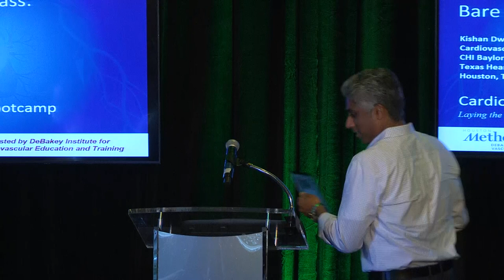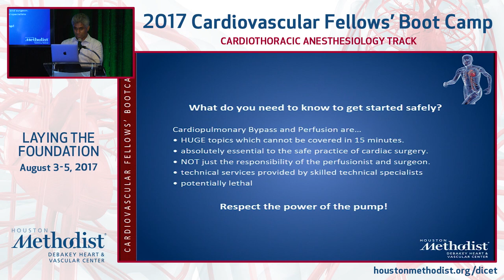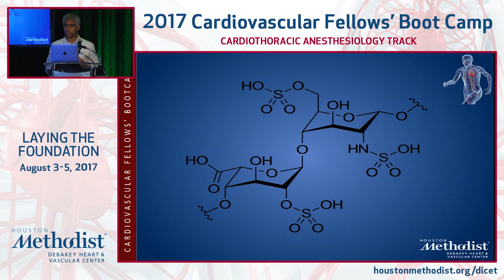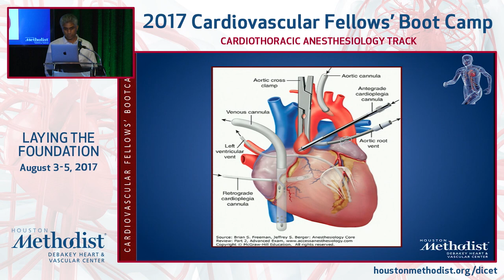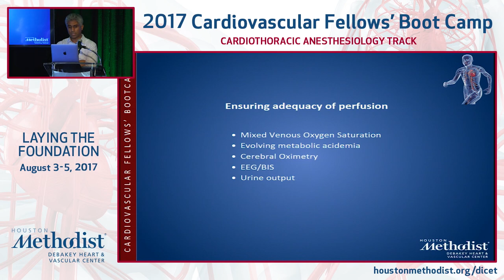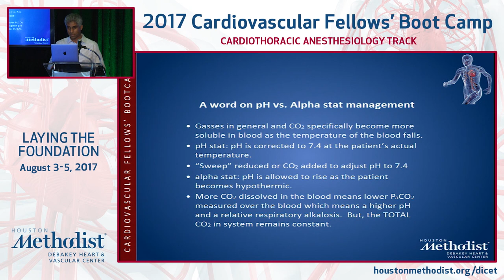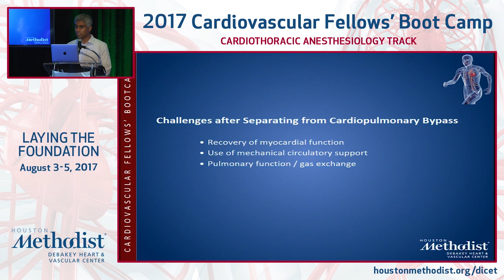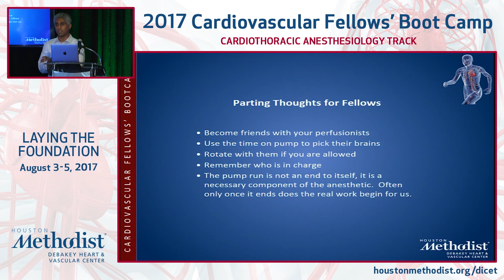Cardiopulmonary Bypass (Kishan Dwarakanath, MD)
SESSION 2 ▪ Cardiothoracic Anesthesiology